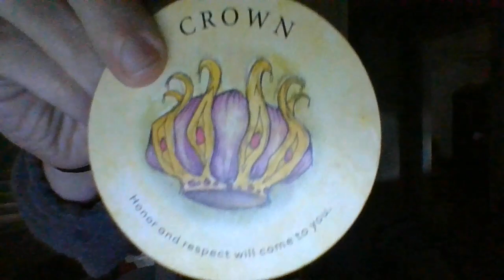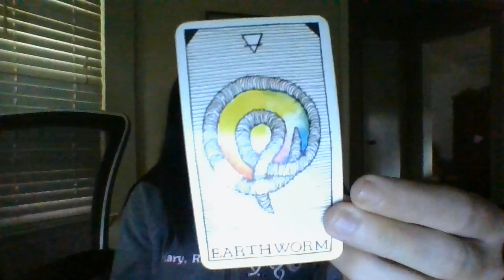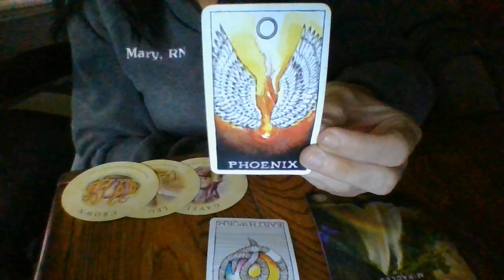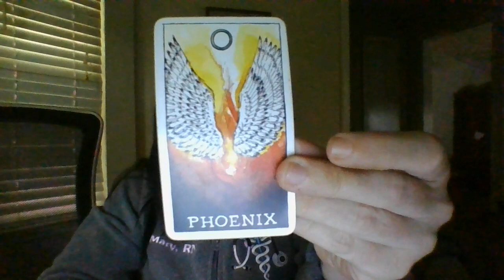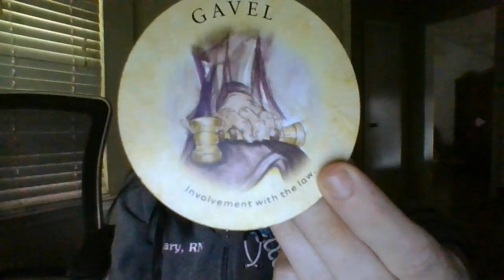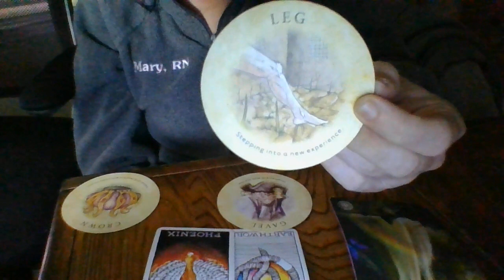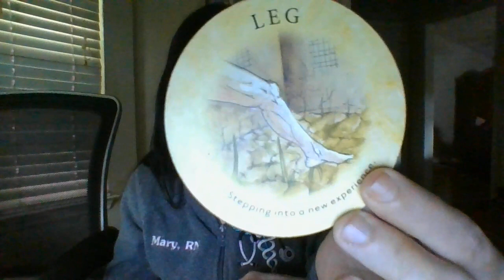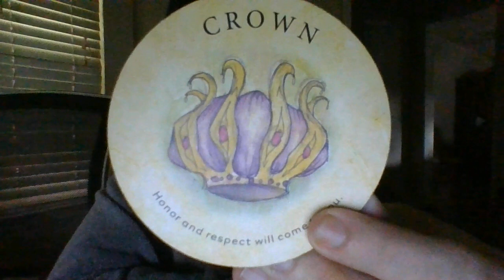SAG- OCT 22- "THE RISE OF THE PHOENIX!" PART 1